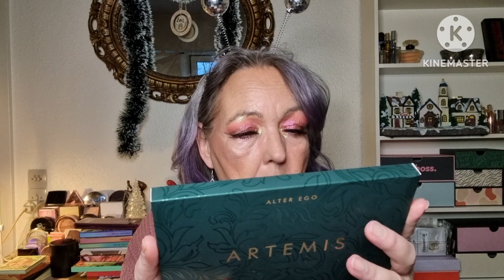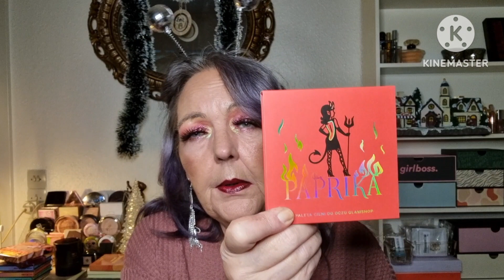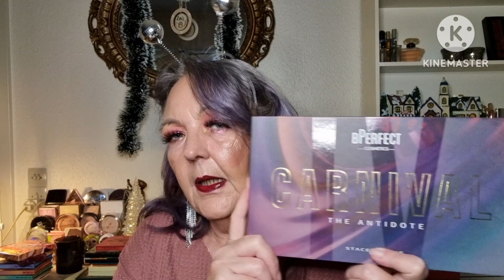End of Year, How Many Palettes Did I Use.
Hi Beautiful Peeps,  Happy New Year 🎆
Thought I sit down and show you which palettes I've used throughout 2022, knowing me, I've probably forgotten some. Next year I'll do it monthly 🥰❤️

So sit back, have a drink and a snack, and let's get this show on the road. Hope you'll enjoy it ;)

WANT TO HELP ME BUY MORE MAKEUP?!

**Gerard Cosmetics save 30% sitewide
**Yelli Cosmetix Code Pia to save 10%
Sticker Dollz Code PIA10 to save 10%
Blinc Inc; Code MAKEUPBYPIAW will save you $$

PR/friendmail from USA:
Pia Wismar
444 Alaska Ave
Suite
USA